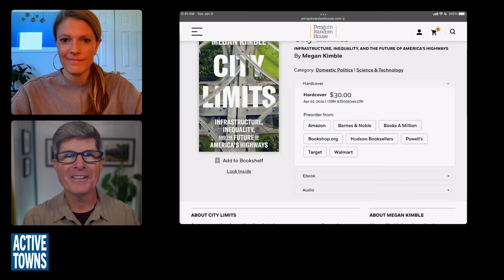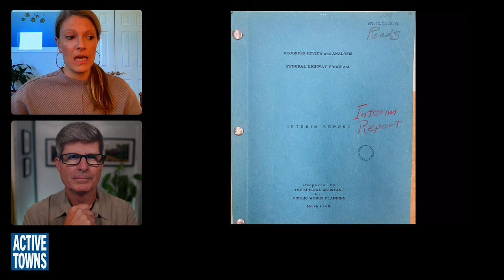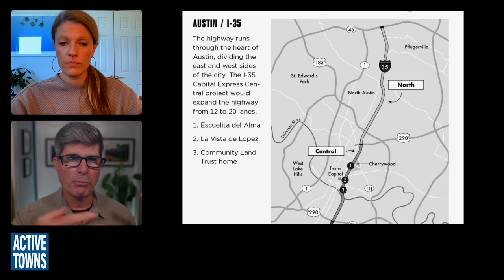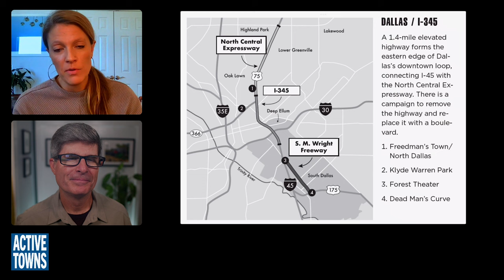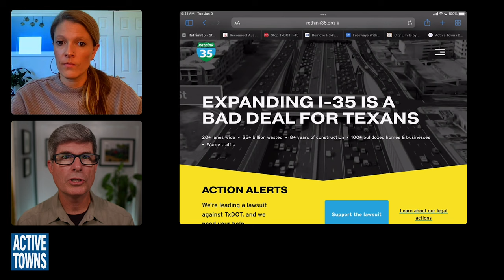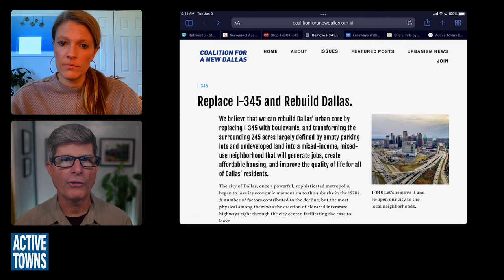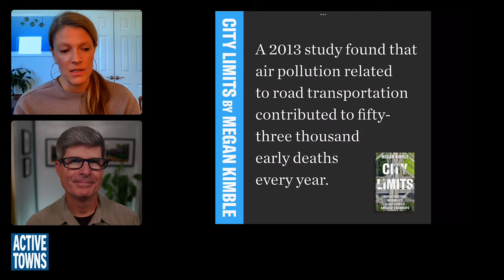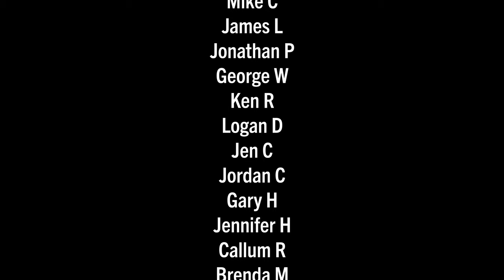EP 237 MEGAN KIMBLE: Expanding highways doesn't fix congestion, so why do we keep doing it?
In this episode, I connect with Megan Kimble, an Austin-based journalist and the author of the new book City Limits: Infrastructure, Inequality, and the Future of America's Highways. In the book, she follows the story of three major freeway fights playing out in the state of Texas over the period of about four years while channeling the movement of freeway removals and reparations nationwide.

- City Limits by Megan Kimble in Active Towns Bookshop or on Amazon